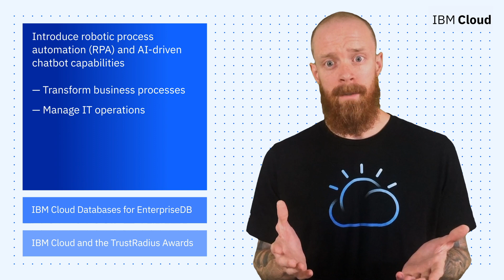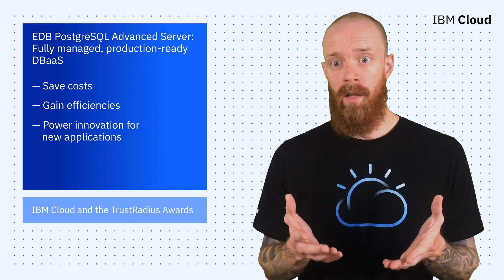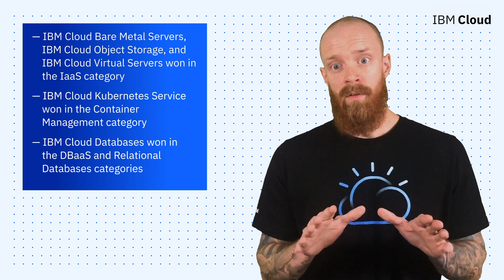IBM Cloud Now: Acquiring WDG Automation, Databases for EnterpriseDB, and the TrustRadius Awards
Welcome back to the tenth episode of IBM Cloud Now, a bi-weekly series bringing you the latest and greatest IBM Cloud news and announcements.

This week, we're covering the following:
(00:17) 1. IBM acquiring WDG Automation
(01:25) 2. The release of IBM Cloud Databases for EnterpriseDB:
(02:02) 3. IBM Cloud earning 2020 Top Rated Awards from TrustRadius